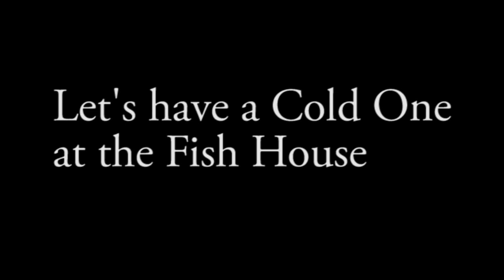Motorcycle Ride to Ontonagon, MI June 2020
This 12 minute video features 5 riders who left Elkhart Lake, Wisconsin and rode to Ontonagon, Michigan on June 19th, 2020. Lou rode his Harley CVO, Jeff Rode his Honda Goldwing, Paul rode his Honda Goldwing, Eddie rode his Harley Softail Classic and Mark rode his Honda Goldwing and completed all the video capture.